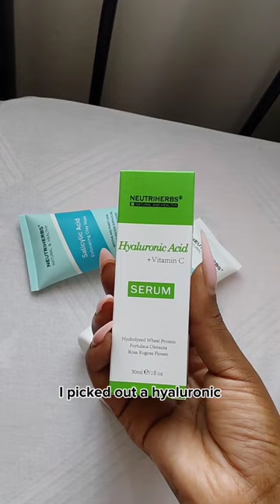Neutriherbs April Sale!